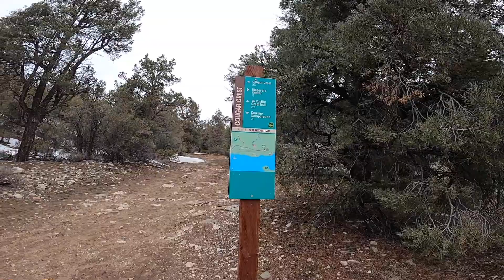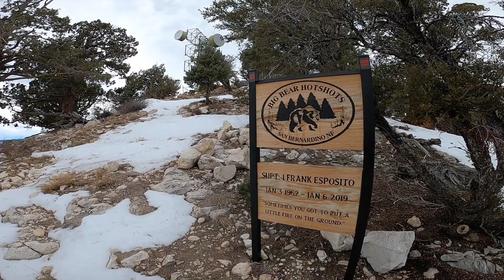Hiking at Cougar Crest Trail (Jan. 15th, 2022)